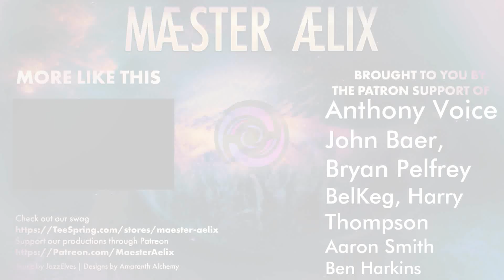Fallout 4: Crazy Shanked #37